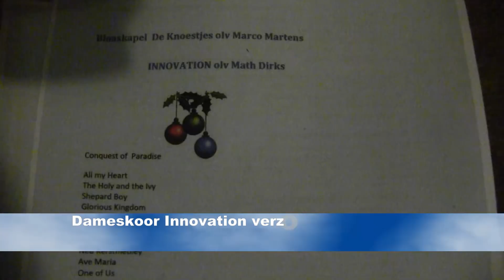es 2015 12 20 kerstconcert knoest innovation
Helaas loopt deze vast na ca 20 minuten.